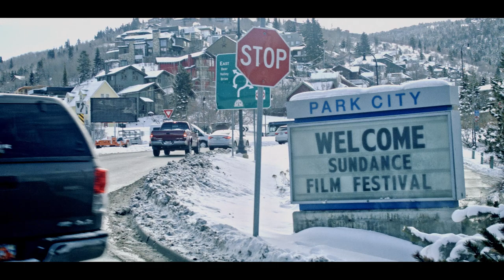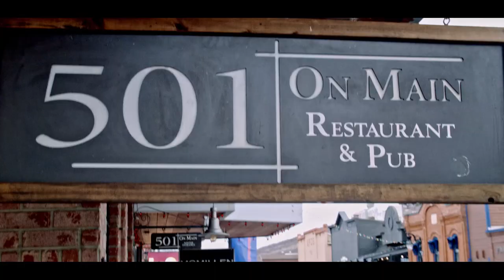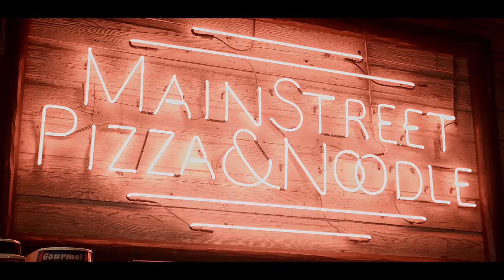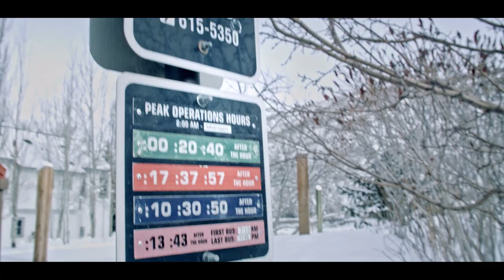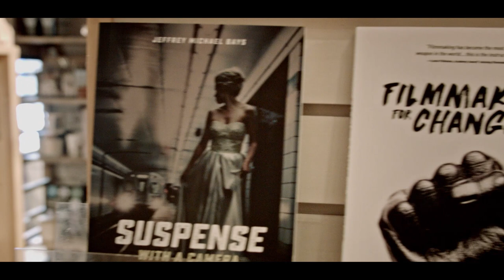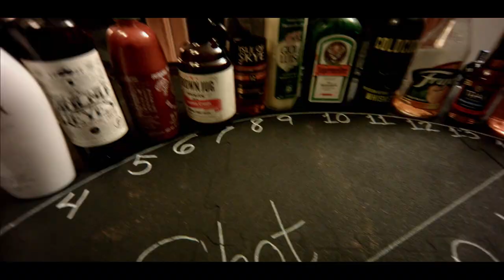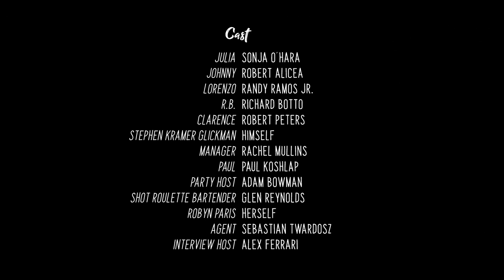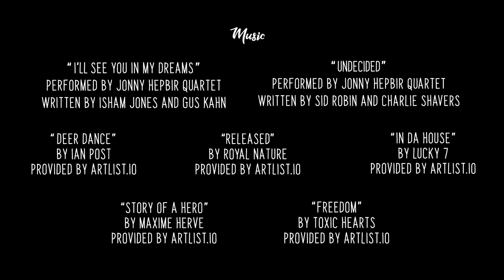On the Corner of Ego and Desire - Sundance - Full Movie - Free - English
Three hapless independent filmmakers make the trek to the Sundance Film Festival and go through absolute hell in search for the elusive producer that is supposedly going to buy their independent feature film, all within 24 hours.